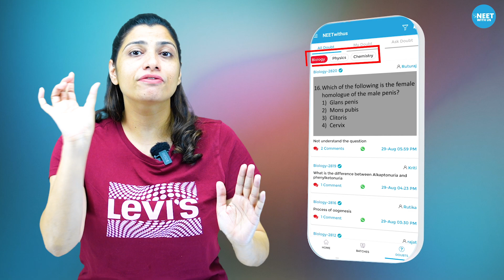How to Ask Doubt | Neetwithus